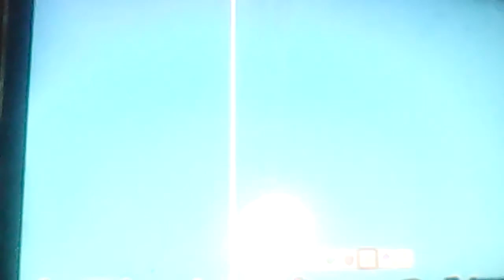Minecraft buddy finds his sister